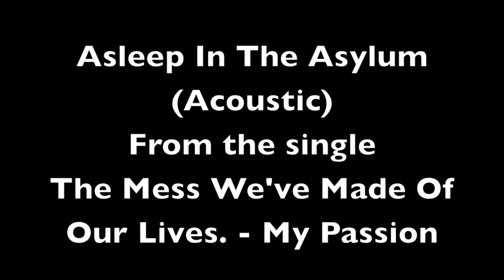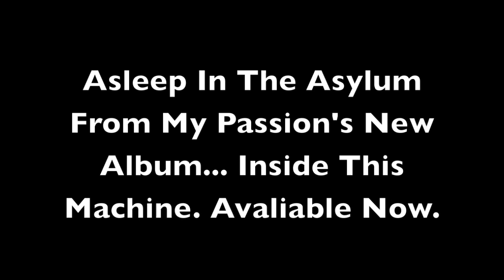AsleepInTheAsylumAcoustic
Inside This Machine Is a Swell Album. Go and grab a copy.